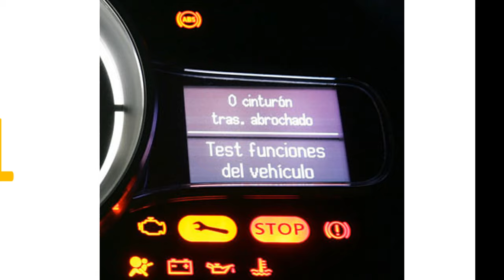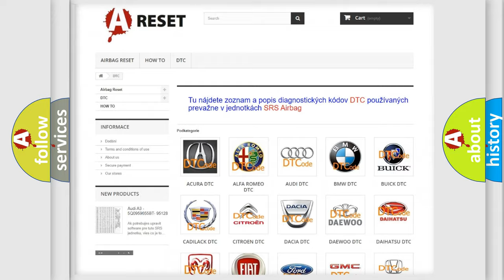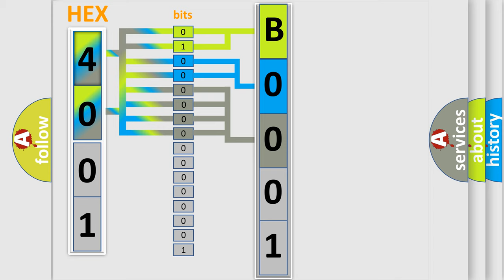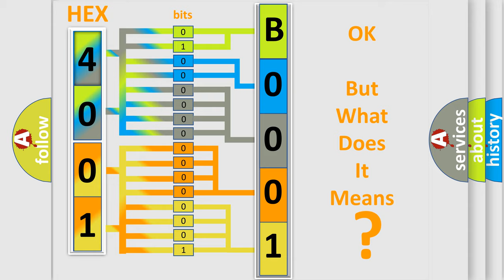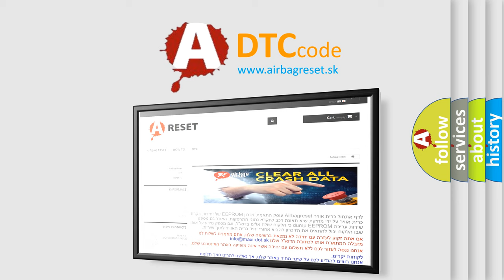DTC Lincoln B0001-12 Short Explanation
Contents:
0:21 Basic DTC analysis according to OBD2 protocol standard.
1:48 Insight into programming
2:58 A diagnostically understandable description of the Diagnostic Trouble Code
3:05 Basic error definition

Make:
Lincoln
Code:
B0001 12
Definition:
Throttle Position Sensor Circuit Malfunction
Description:
Control module detected an unexpected "low" or "high" voltage condition on the TP Sensor circuit.Note: The TP sensor signal is shared with Control module on this circuit.
Cause:
Check any other DTC on displayCheck throttle position sensor circuit
Failure Type: